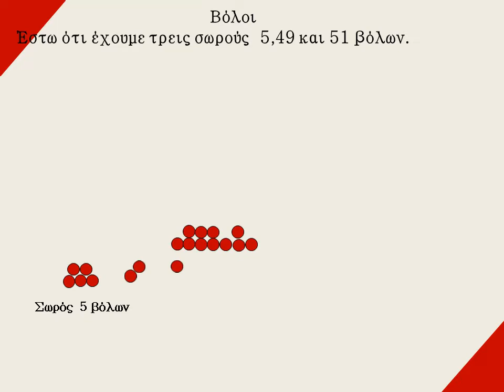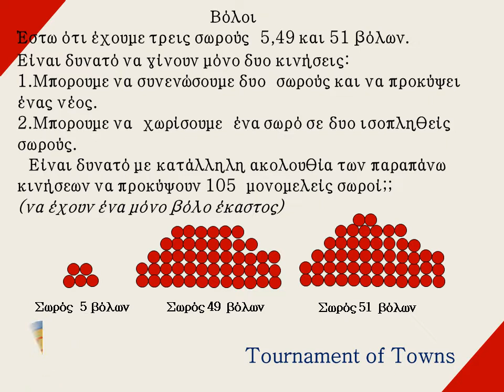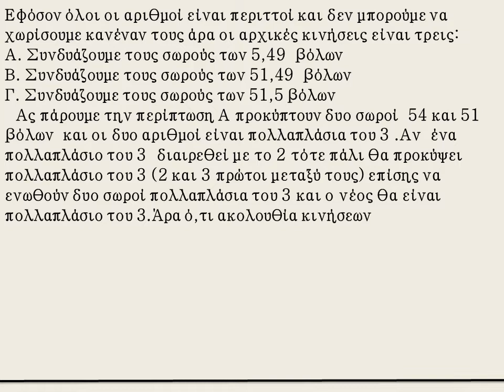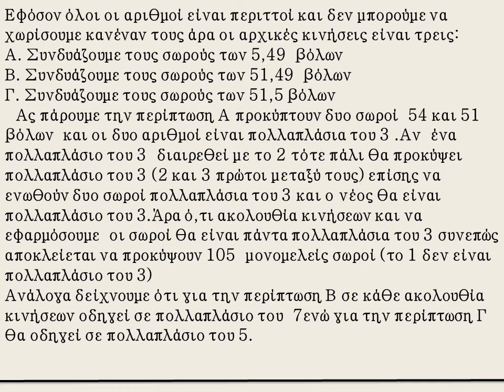ΜαθηματικοιΔιαγωνισμοι Βόλοι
Προβληματάκι από Διαγωνισμό Πόλεων